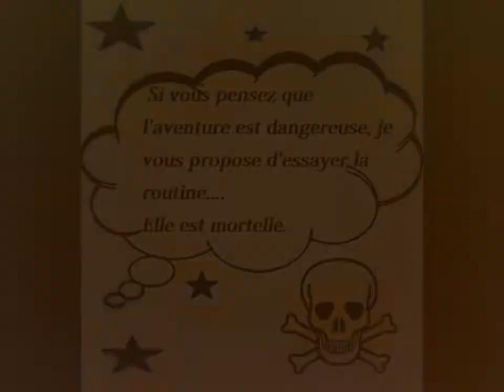MOI ROULER VERS L OUEST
Michele GORSE Passionnée Harley Davidson